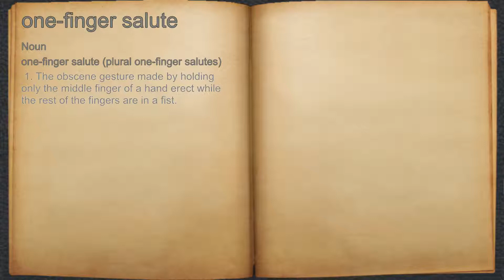What does one-finger salute mean?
A spoken definition of one-finger salute.

Intro Sound:
Typewriter - Tamskp